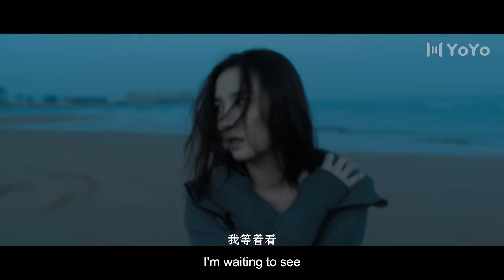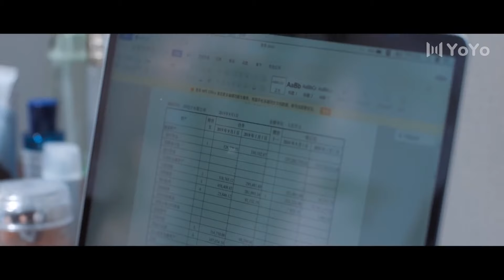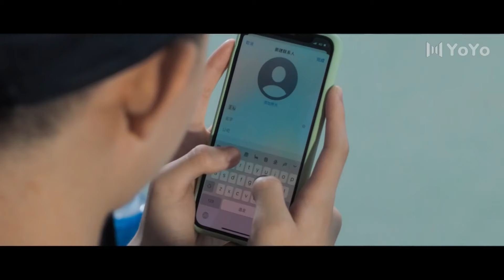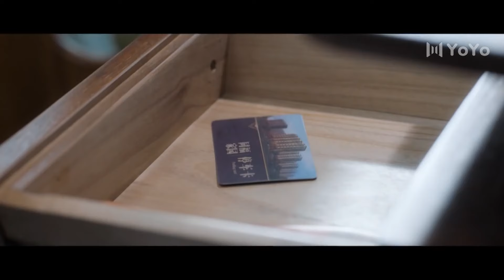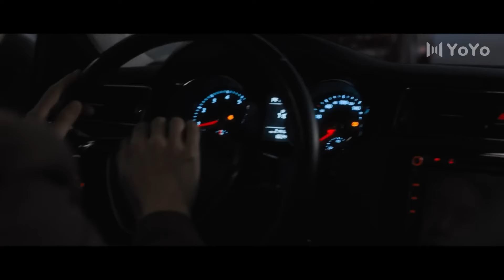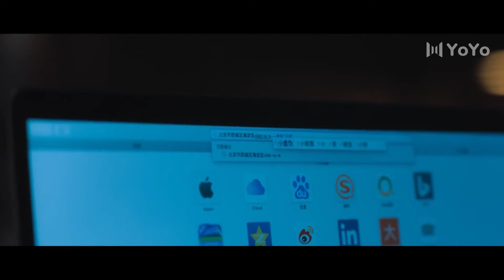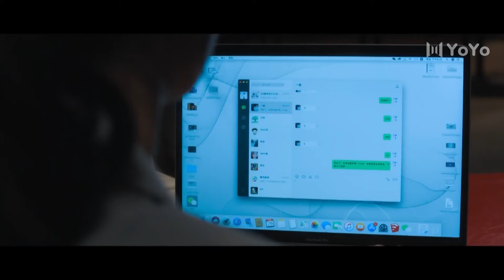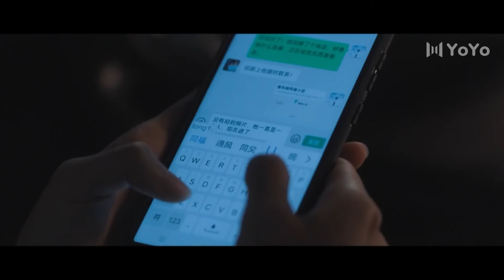✨【Full Movie Version】妻子调查丈夫背叛的证据！✨